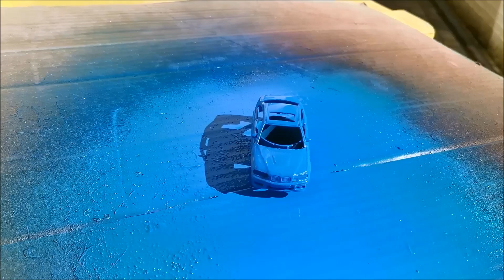Custom Majorette BMW M3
Un petit Custom pour mon fils .

Bon visionnage ;)